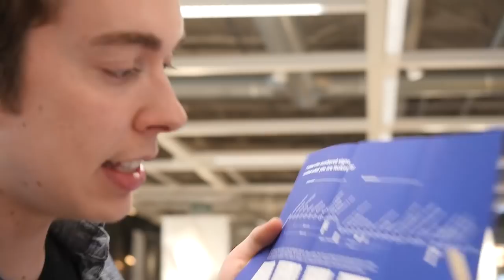THE IKEA ADVENTURE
Me and my pals decided to take a trip to Ikea! YAY swedish stuff!